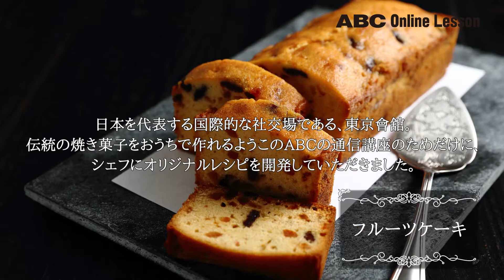【ABCの通信講座】東京會舘 手土産セレクション～焼き菓子講座～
日本を代表する国際的な社交場として、創業時から国賓や公賓に本格的フランス料理を提供し続けてきた東京會舘。
伝統の焼き菓子をおうちで作れるようABCクッキングスタジオの通信講座のためだけに、シェフにオリジナルレシピを開発していただきました。

プティガトーは東京會舘で昭和31年から販売している、ロングセラー商品。
フルーツケーキは東京會舘の定番商品で、お客さまから愛されています。伝統焼き菓子をおうちで作って大切な方への手土産に。
本講座では10種類約150枚のクッキーとフルーツケーキが作れます！

≪動画の教材≫
ご自宅で、動画を見ることができます。
各講座ごとに作り方とコツなどが分かりやすく学べます。

≪ご自宅にお届けする教材≫
ご自宅で作る食材と型・ラッピングをお届けします。
◇食材キット(全3回分)
◇ パウンド型21cm
◇ 菊の型(1個)
◇ 葉の型(1個)
◇ 波平口
◇ レシピ
◇ ラッピング包材など

‹ABC Online Lessonとは›
ABCクッキングスタジオがプロデュースするオンラインレッスン（通信講座）です。
分かりやすい動画と教材（※）付きで、安心して学習していただけます。分からない所は動画を見直して何度も学習いただけるのも、オンラインレッスンならでは！

‹東京會舘のプティガトーとは›
昭和31年、フランス料理のデザートを家族のために持ち帰りたいというお客様のご要望にお応えするために、当時の製菓長が開発した思いの詰まったクッキーです。新鮮なバターと卵をふんだんに使ってカリッと焼き上げたフランス風のクッキーでリッチな味わいのガトーを職人によりひとつひとつ丁寧に作っています。昭和40年代後半、機械化しましたが今でもパイは手作リしています。
また「プティガトー30」という商品は現役秘書が目利きした手土産情報「こちら秘書室公認 接待の手土産」で2年連続特選に選ばれています。